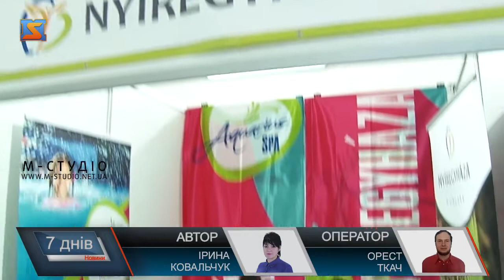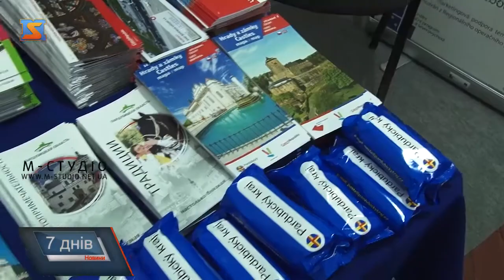Міжнародний туристичний тиждень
Міжнародна туристична виставка-ярмарок «Тур’євроцентр-2019» – один із заходів, які організовують у краї у рамках Мжнародного туристичного тижня. Для Ужгорода це вже традиційна вісімнадцята виставка, яка пройшла 19 вересня в культурно-історичному центрі «Совине гніздо». Учасники з районів Закарпаття, різних куточків України та зі Словаччини, Чехії та Угорщини представили свій туристичний потенціал, презентували туристичні об‘єкти, проекти та експозиції. Крім того, обмінялися досвідом, налагодили партнерські стосунки та розширили співпрацю. А 20 вересня продовжили діалог на туристичному форумі.